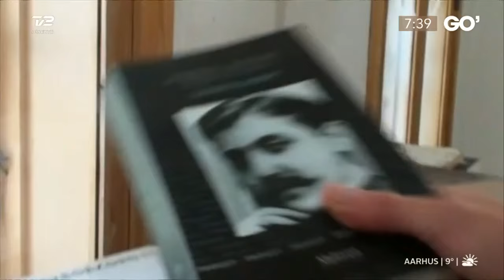Interview med Steffen Brandt om sangskrivning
Fra "Go'Morgen Danmark" den 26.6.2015. Tak til TV 2 for lån af video.